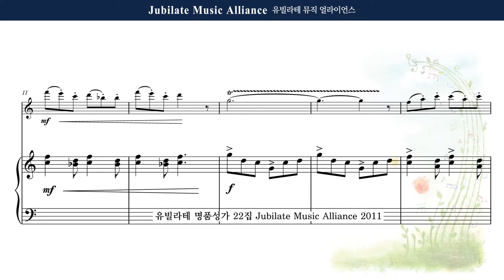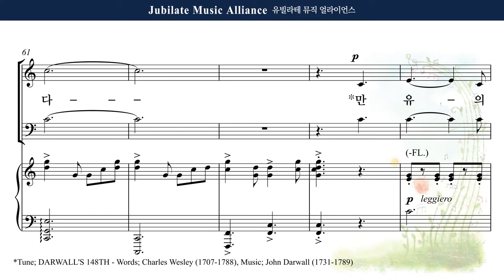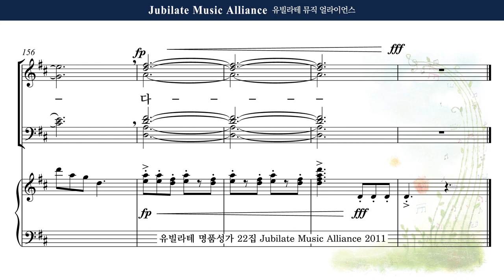[유빌라테 22집] 10. Joel Raney - 기쁨의 찬송 (A Hymn of Joyful Praise) Bass